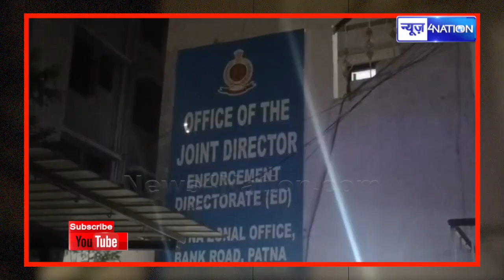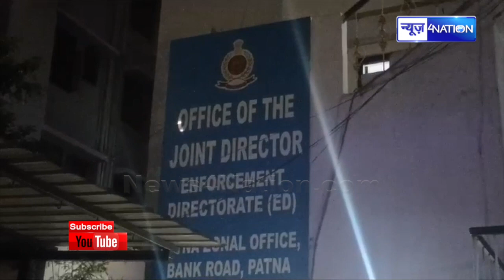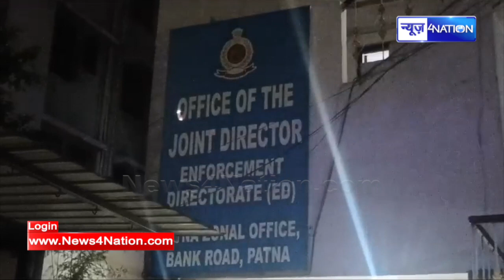JDU MLC Radha Charan Seth गिरफ्तार, ED का बड़ा Action, छापेमारी व पूछताछ के बाद किया अरेस्ट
JDU MLC Radha Charan Seth गिरफ्तार, ED का बड़ा  Action, छापेमारी व पूछताछ के बाद किया अरेस्ट | Bihar News| News4Nation